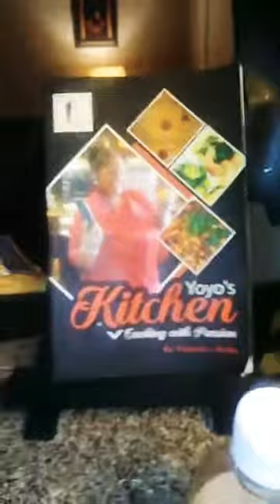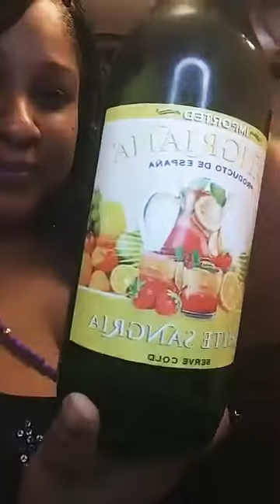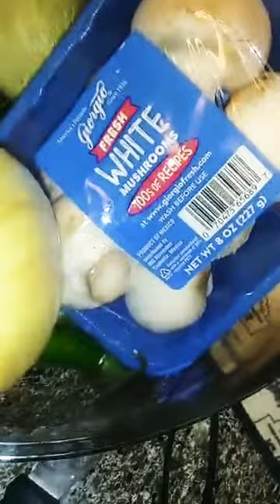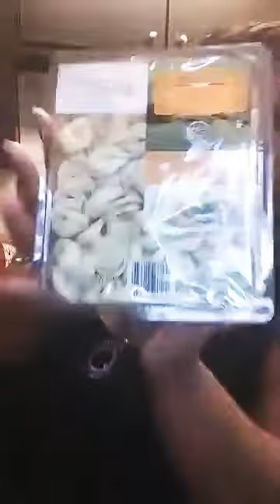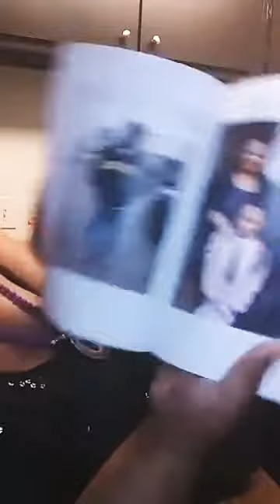June 28, 2019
Tortellini Creamy Homemade Broccoli Soup Yoyos Kitchen